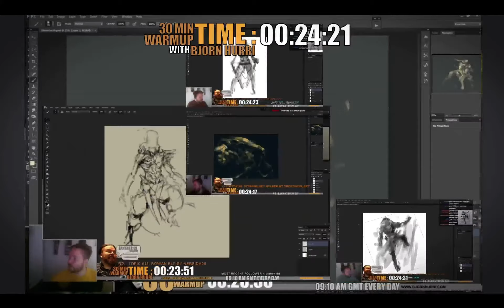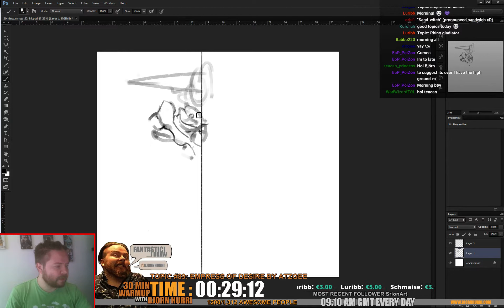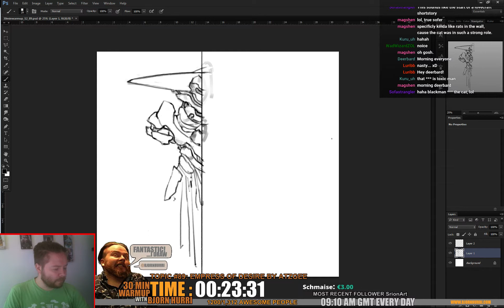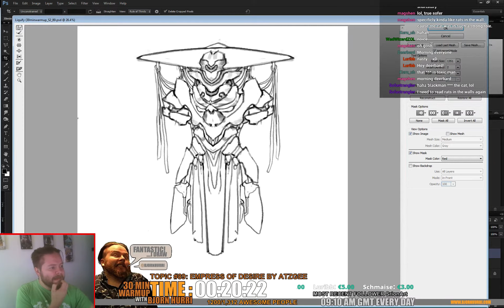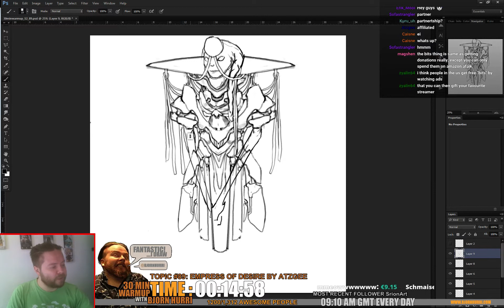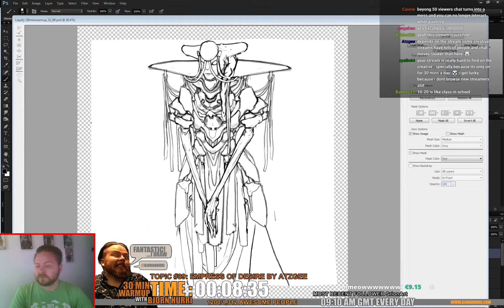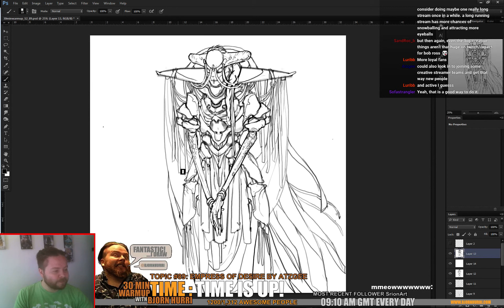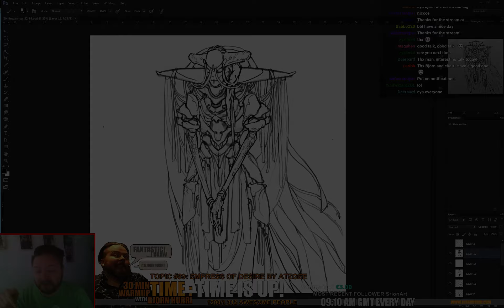30min warmup S02E089